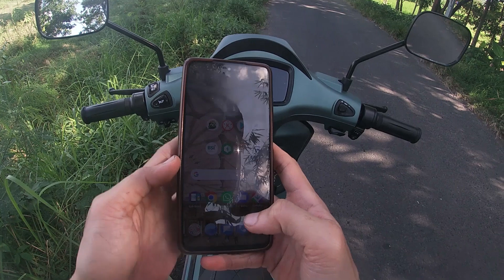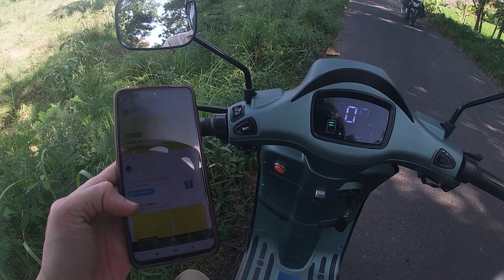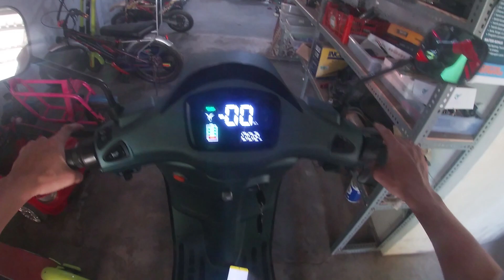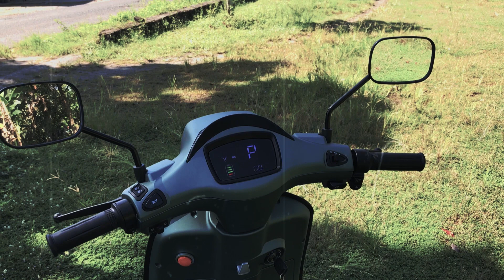Testdrive Uwinfly T3S Pro Terbaru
E-Clont Solusi Energi

- Menerima perbaikan segala kerusakan kendaraan listrik
- Custom batterai lithium untuk kendaraan listrik dan PLTS
- Pelatihan teknisi kendaraan listrik

etc, all about electric vehicle & renewable energy.

monggo mampir lur..
Silakan,

E_clont.solusienergi

Dulteknik

Gmaps:
E-Clont Spesialis Custom Baterai

Alamat :
Dsn. Tobratan rt.06, wirokerten, banguntapan, bantul.